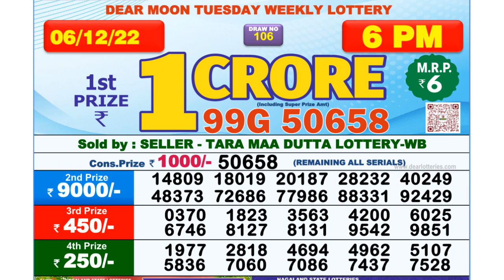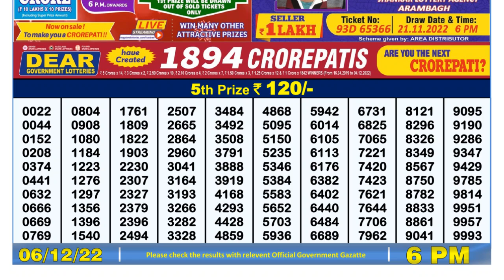🔴Dear Lottery Sambad Live 6pm today 06.12.22 Nagaland State Lottery Result